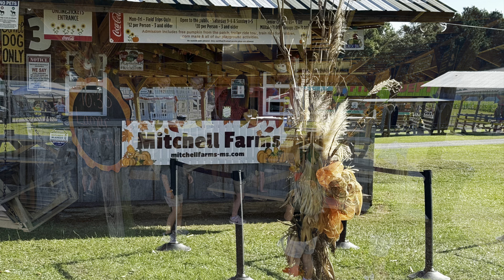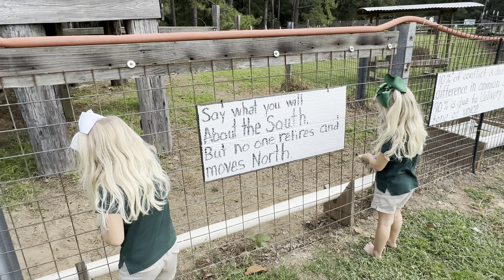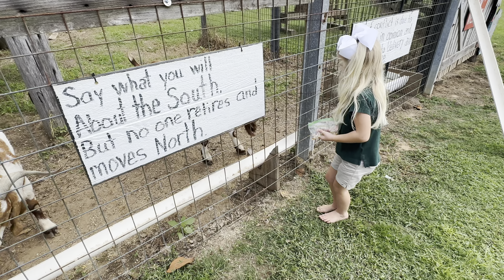Roney Twins first field trip - Mitchell Farms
The Roney twins Charity and Joy are in k-4. They took their first field trip to Mitchell Farms in Collins, Mississippi where they grow peanuts, pumpkins and all kinds of vegetables. It’s a very neat place to go and have fun with the kiddos.